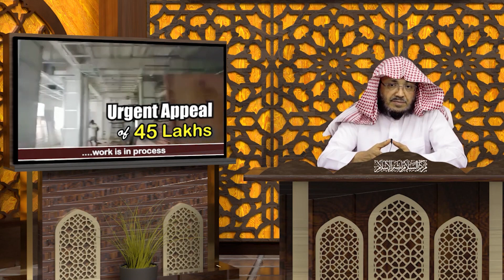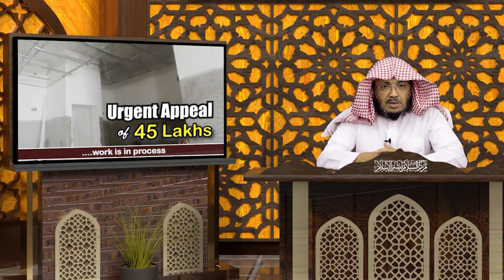Allah ki Nafarmani mein agar Duniya khushhaal hojaye tho || By Hafiz JAVEED USMAN Rabbani